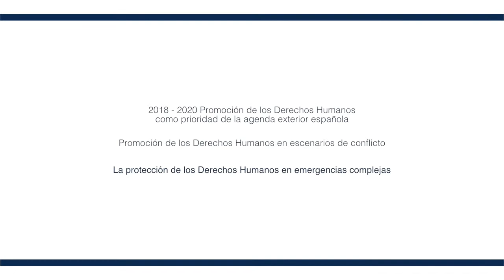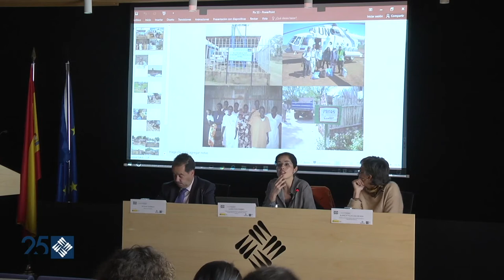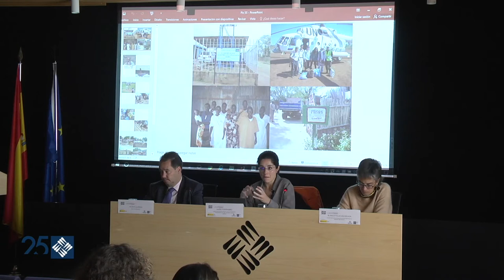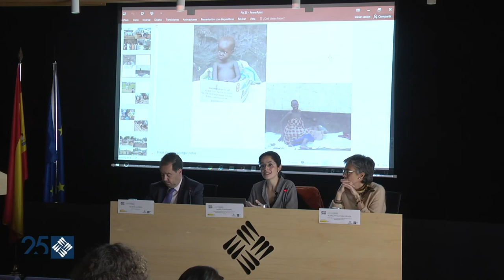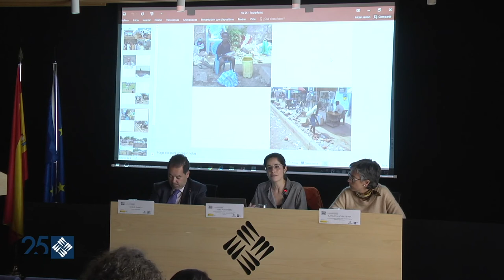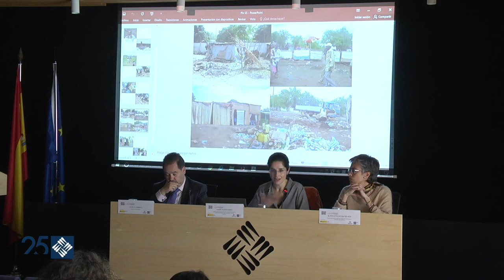La protección de los Derechos Humanos en emergencias complejas